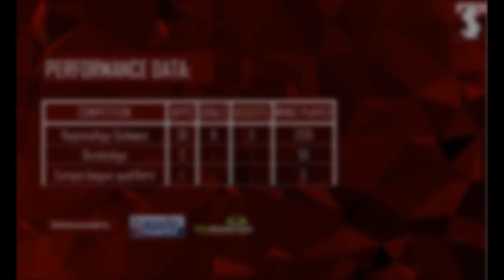MOHAMED DRAGER | GOALS | SKILLS | ASSISTS | 17/18